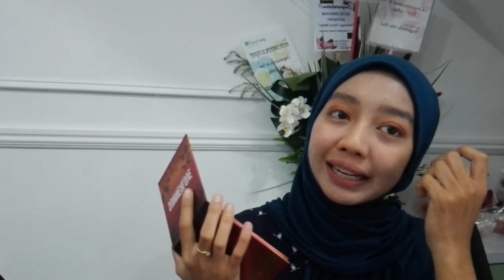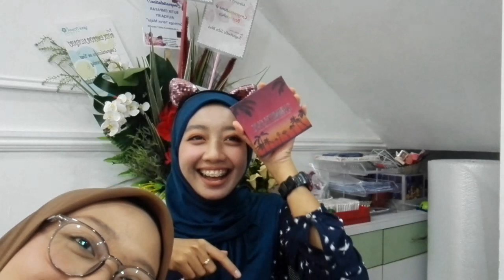EPISOD 29: PALETTE SUMMERLOVE ONZ TAK ONZ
Tutorial menggunakan palette summerlove 🔥